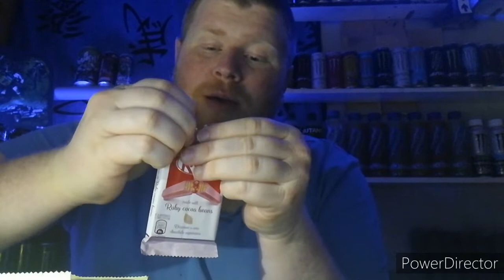KitKat kóstoláás🤔😎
Csokiteszt🎬